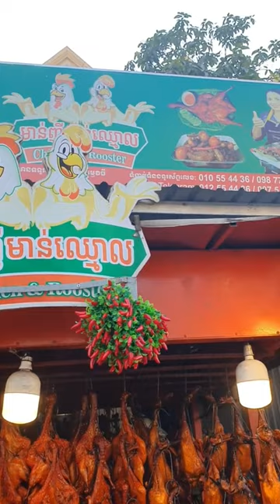Easy Red Curry Chicken​ |​ Cambodian Chicken Curry